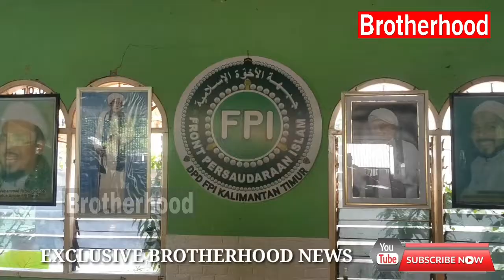FPI KALTIM DI SAMARINDA BAGIKAN SEDEKAH JUM'AT SEBANYAK 150 NASI BUNGKUS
Pekan pertama bulan Juli Front Persaudaraan Islam Kalimantan Timur bagikan 150 paket makanan.

Samarinda, Kalimantan Timur. Front Persaudaraan Islam KalTim melalui bidang kemanusiaan bersama relawan pekan pertama bulan Juli kembali menggelar kegiatan rutin Sedekah Jum'at dan bagikan paket makanan berupa nasi bungkus kepada umat (Jum'at 01/07/2022).

Kebahagiaan tampak pula dari anak-anak yang antri berbaris dalam menerima Sedekah Jum'at dari para relawan Kemanusiaan. Pembagian paket makanan berupa nasi bungkus dibagikan pula kepada warga yang melintas baik para pejalan kaki, pengendara roda dua dan empat setelah sholat jum'at dilaksanakan.

Jl. Gerilya kel. Sungai Pinang Dalam, Gang FPI (Madar FPI Kaltim), Kota Samarinda, masih menjadi area kegiatan relawan untuk bagikan sebanyak 150 paket makanan berupa nasi bungkus.

Kegiatan Sedekah Jumat Front Persaudaraan Islam Kalimantan timur terlaksana atas sumbangsih dari para relawan, simpatisan serta para dermawan yang menyisihkan sumbangsihnya untuk berbagi kepada umat. Semua dikerjakan secara swadaya dan mandiri dari pengolahan bahan baku makanan, pembungkusan hingga pembagian.
Dalam bulan juni lalu sebanyak 580 paket berupa nasi bungkus telah dibagikan kepada warga.

Semoga Allah SWT menerima amal baik relawan, simpatisan dan para dermawan yang memberikan sumbangsihnya untuk kegiatan Jumat berkah ini, semoga mendapatkan sebaik-baiknya balasan. (bf)

Sumber :
Fajriannur.

Kontributor LIP/FMN KalTim :
Bagus Fajri

♻️  DOKUMENTASI FRONT PERSAUDARAAN ISLAM